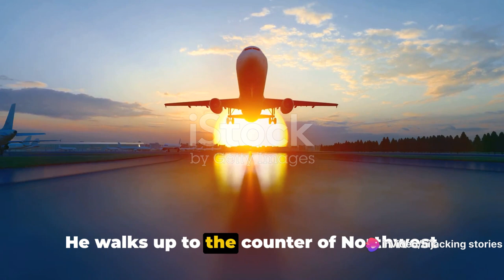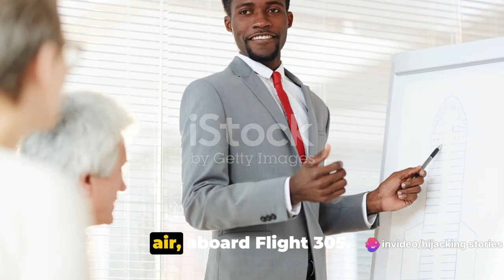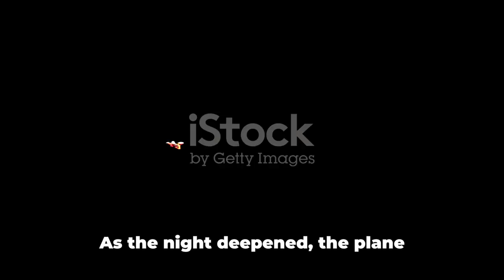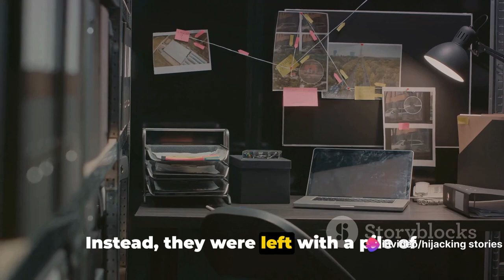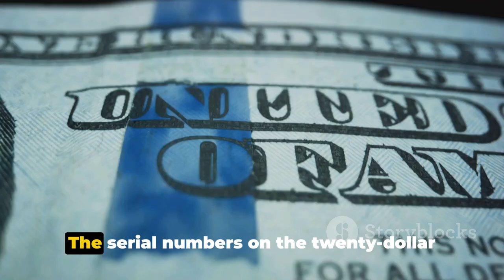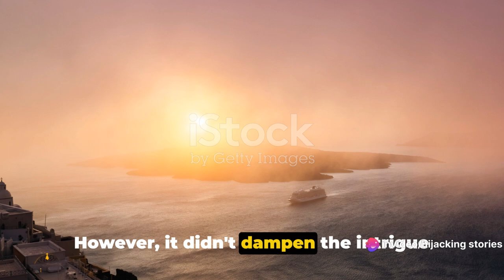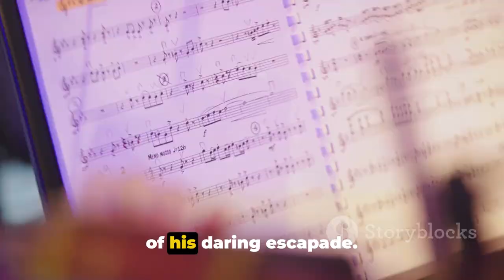The Daring Disappearance of D.B. Cooper That Baffled the FBI and the Whole World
In this fascinating video, we delve into the mysterious case of D.B. Cooper - the elusive hijacker who vanished without a trace. Join us as we explore the known facts and intriguing speculations surrounding this unsolved mystery. Could this be the ultimate unsolved crime? Don't miss out on this captivating investigation! Leave your theories in the comments below!

OUTLINE:

00:00:00 The Mysterious Passenger
00:01:38 The Hijack
00:03:24 The Investigation
00:05:26 The Enduring Mystery
00:07:31 The Folk Hero